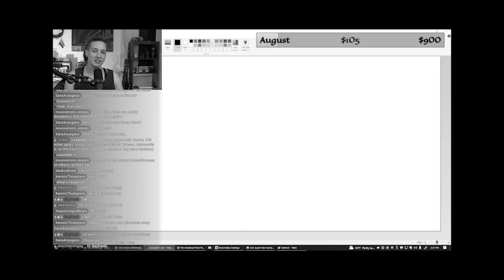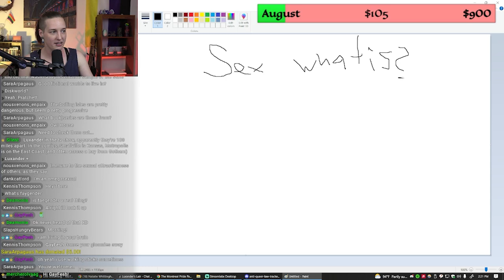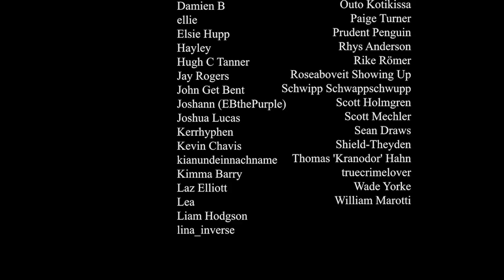Why Trans Women Are FEMALE - Easy Illustrated Explanation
00:00 Introduction / Why Are We Talking About This?
03:26 Cracking Open MS Paint / Defining Sex
08:18 What Sex is a Cisgender Woman?
10:37 What Sex is a Transgender Woman?
12:57 Which Sex Characteristics Matter Most?
16:48 Conclusions